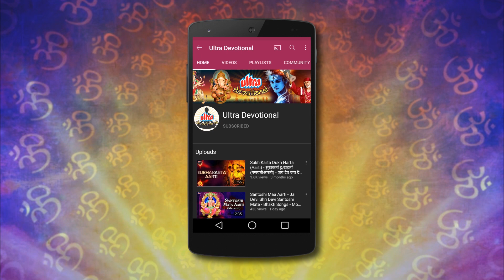युगे अठ्ठावीस विटेवरी उभा | Yuge Atthavis Vitevari Ubha | Lord Vitthal Devotional Aarti